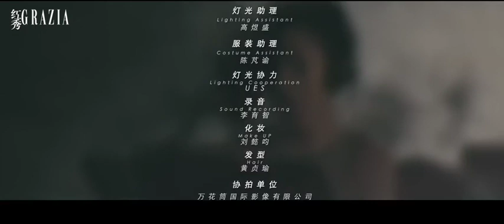【紀錄片】紅秀GRAZIA｜蕭亞軒 x 風雨過後記得要微笑＿「和自己唱首歌」系列